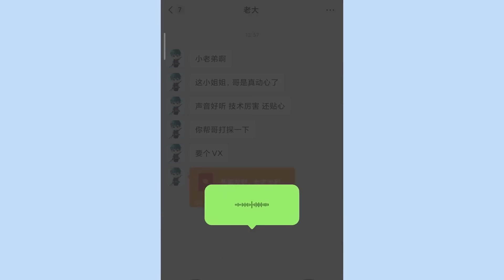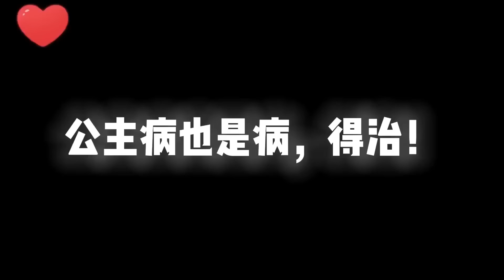【爆笑吃鸡合集】爆笑吃鸡：帮好兄弟脱单，不料自己被当场表白？解释不清了！